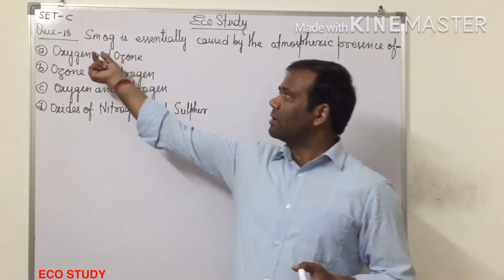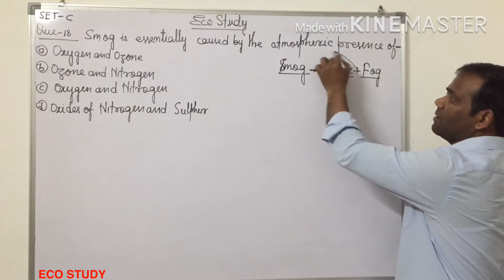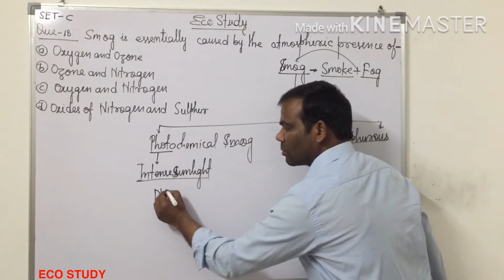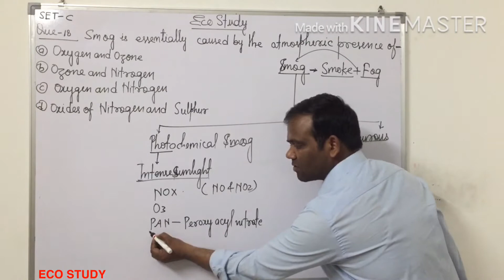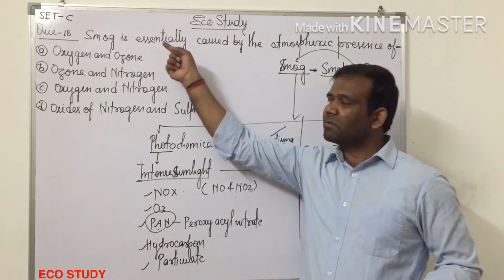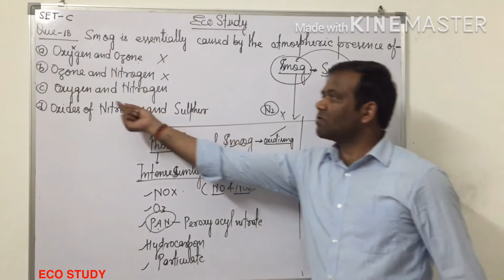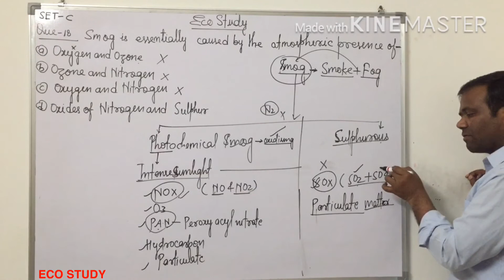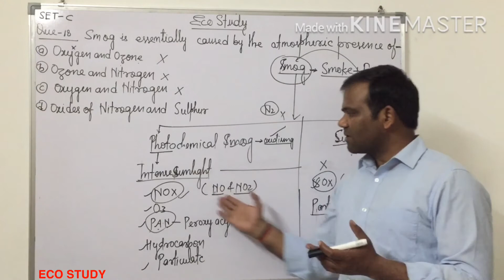SMOG Environment Question Asked in UP PCS PRE 2019 with detailed Explanation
Eco Study is a platform which is launched for the complete study of Ecology, Environment and Biodiversity.